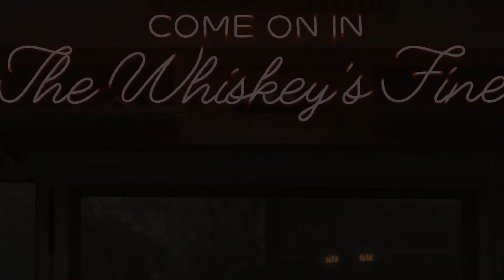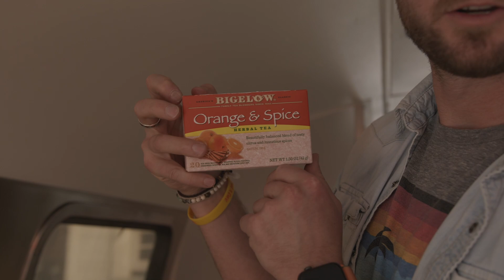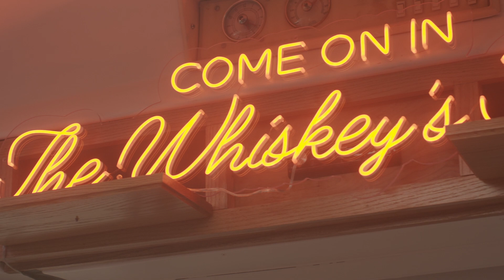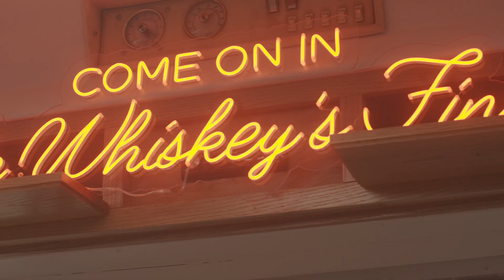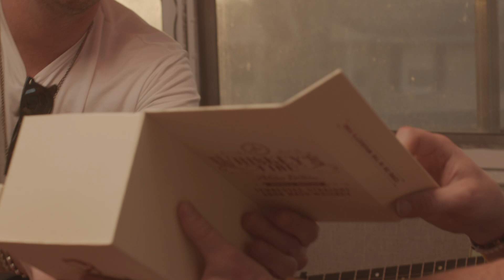Adam Doleac - Come On In, The Whiskey's Fine (Series Ep. 2 - Matt Stell)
Matt Stell joined Adam Doleac for an episode of his mini series, “Come On In, The Whiskey’s Fine,” where Adam chats with some of his favorite artists in an airstream over whiskey cocktails. With Matt giving up alcohol for lent, Adam makes him a “mock stell” and chats about the national anthem and much more.

Enter to win a "Come On In, The Whiskey's Fine" neon sign